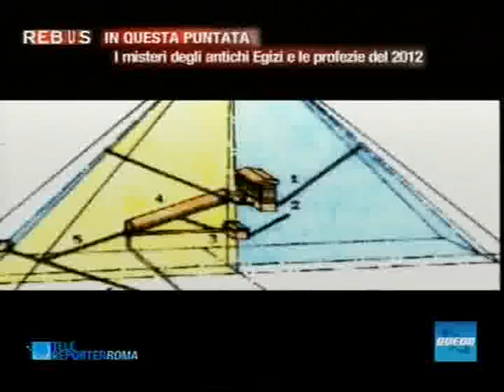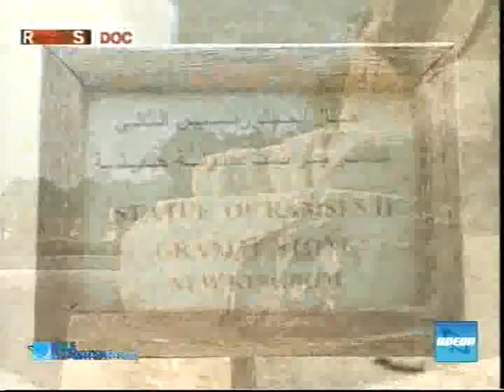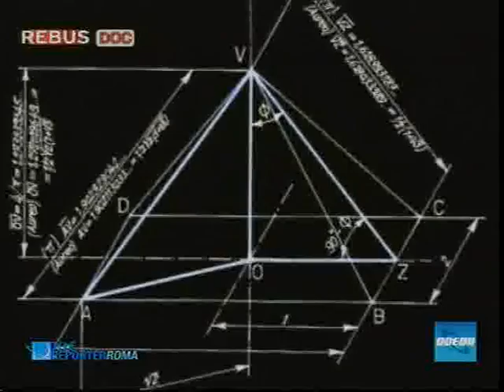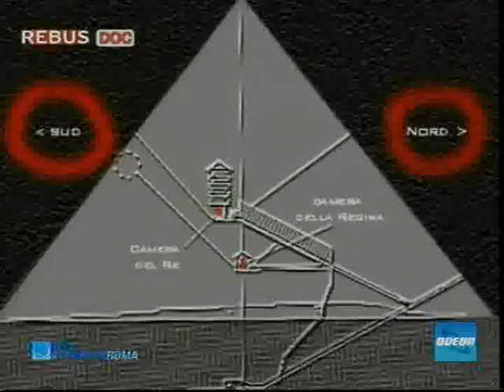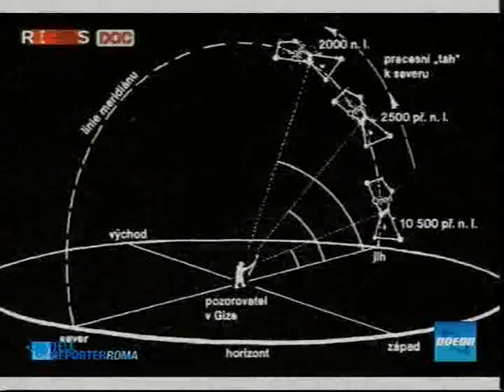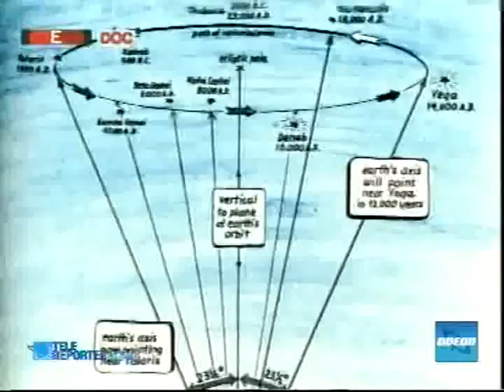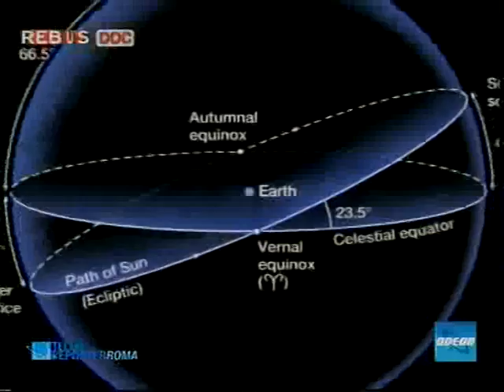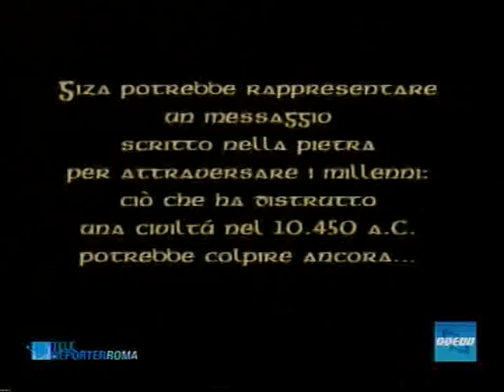Rebus Doc - I misteri degli antichi Egizi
Il primo documentario interamente auto-prodotto da Rebus: "I misteri degli antichi egizi, dalle piramidi alle profezie maya sul 2012". Una cavalcata tra miti, leggenda e storia per capire se c'è realmente qualcosa che unisce i costruttori di Giza ai sacerdoti maya. E' possibile che si tratti di un'antichissima civiltà antidiluviana di cui abbiamo perso le tracce? E' possibile che i suoi discendenti abbiano voluto contribuire alla realizzazione di monumenti megalitici per comporre un messaggio? Un monito? Rivolto a noi che ci apprestiamo a vivere i possibili cambiamenti del 2012?
Andato in onda Venerdì 28 dicembre 2007